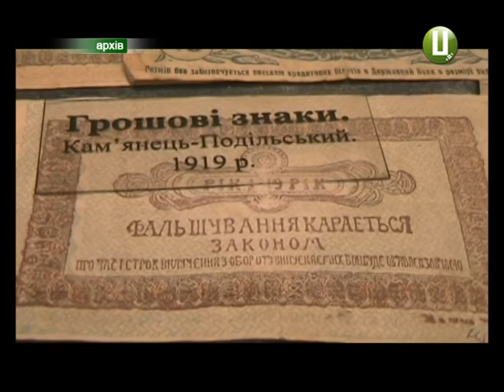ХОДТРК "Поділля-центр" - Найкрасивіша та найнестабільніша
Її двічі визнавали найкрасивішою валютою світу. Вона -  одна із найстаріших на планеті грошових одиниць. Українська гривня 2  вересня святкує свій 19-тий  день народження.